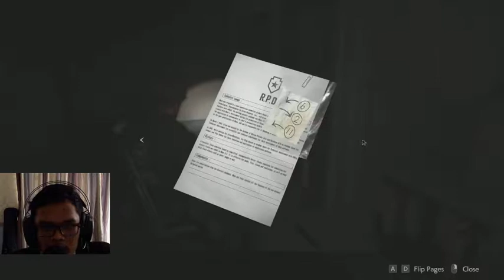Resident Evil 2 Remake - Part 4 [Hardcore Mode]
jangan lupa berkunjung ke link dibawah
Steam:Icang_Gaming

Terima kasih Enjoy Gaming Save Data